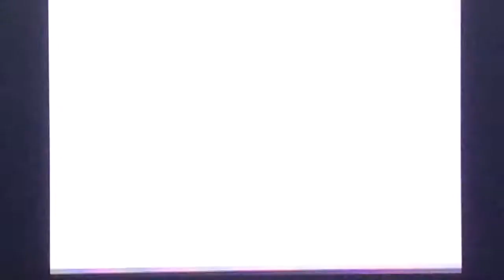Pokémon Platinum (DS): Part 155 The Last One